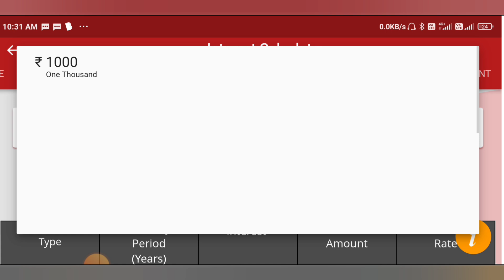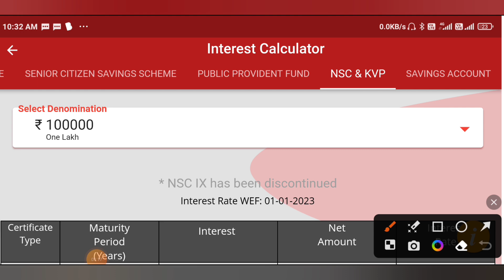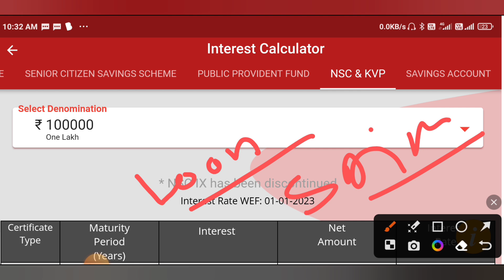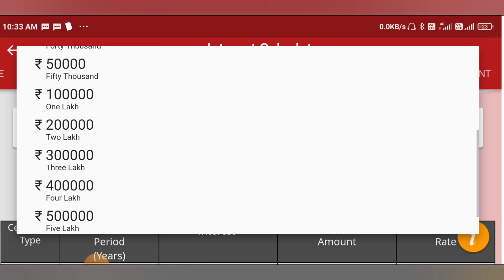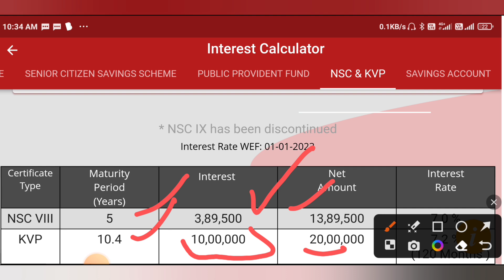Post office NSC Scheme 2023 | National Saving Certificate 2023 | Post office Best Plan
Post office NSC Scheme 2023 || National Saving Certificate 2023 || NSC Scheme | Post office
In this video we’ll walk you through:
post office nsc scheme 2023
Post office national saving certificate scheme 2023
 national saving certificate interest rate 2023
national saving certificate calculator
national saving certificate scheme 2023
national saving certificate rules
post office nsc yojana
post office nsc certificate
post office nsc calculator in hindi
post office nsc details
Download Rush App 50,000 रुपये तक जीतें or घर बैठे कमाई करें
Loans:-
Navi Best Personal Loan

Our channel is about Post office schemes, Banking, Share Market, and other financial services . We cover lots of cool stuff such as Post office latest intrest rates, Post office best scheme and Post office all schemes like SB, RD, TD, MIS, PPF, SSY, SSA, SCSS, NSC, KVP.